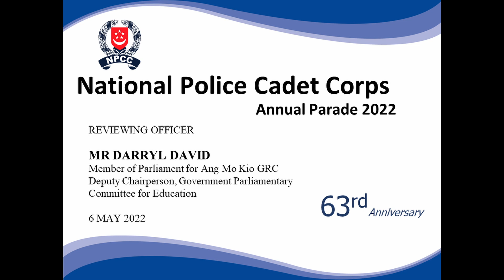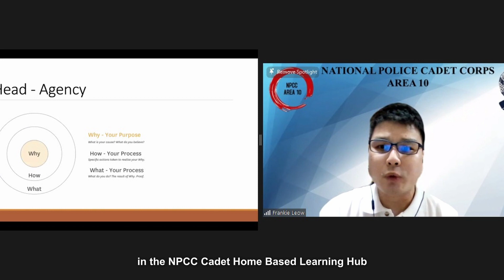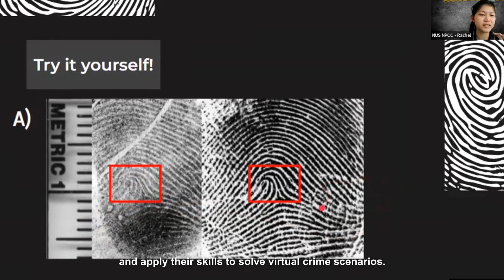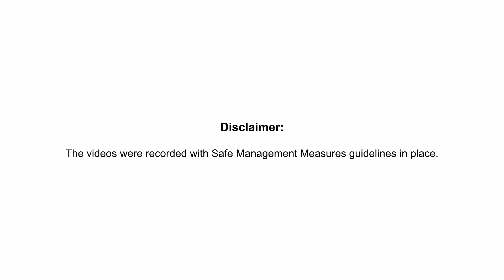Virtual NPCC Annual Parade 2022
NPCC Annual Parade (NPAP) 2022: Redefining our Roles, Reshaping our Corps

Catch our NPCC members in action as the National Police Cadet Corps celebrates our 63rd NPCC Day with our second edition of the virtual parade.

Our NPAP is held in commemoration of NPCC Day and seeks to recognise the contribution of the NPCC youth movement. It also aims to instil loyalty in the cadets and strengthen their dedication to the Corps.

This year’s NPAP was livestreamed via a Zoom Webinar and attended by guests from the Singapore Police Force and Ministry of Education Leadership Group, Home Team Corps Council Members, School Principals and our very own NPCC members.